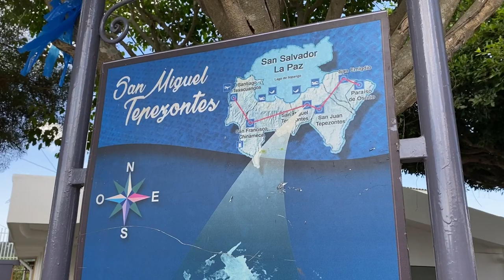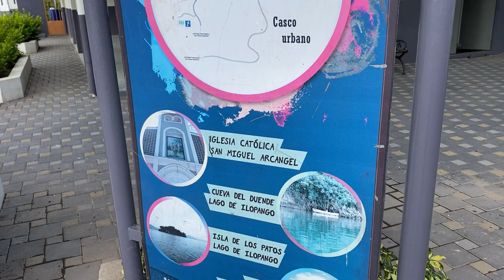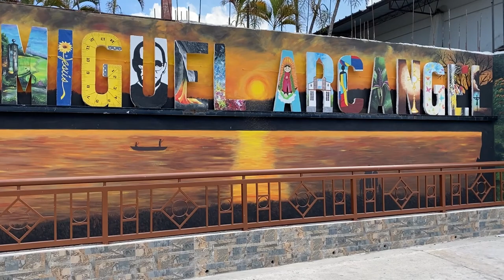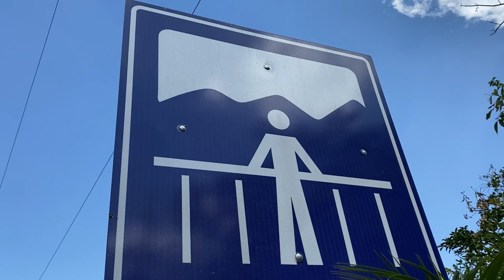San Miguel Tepezontes, ESTE LUGAR TIENE SU PROPIA PLAYA!! || Yilbert💎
Y nos vemos en un proximo video.